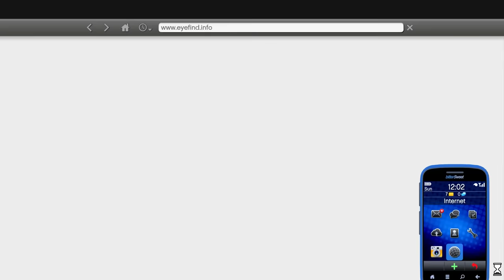FRANKLIN FRUIT SELLER OPEN NEW BILLIONARIE CAR SHOWROOM IN GTA5 l Varunthegamer